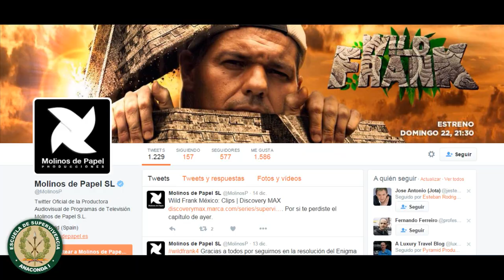Nuevo proyecto de Telmo Aldaz de la Quadra-Salcedo en Discovery Max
4 episodios en Discovery Max de Telmo Mares.
La productora Molinos de Papel, están pensando los nuevos escenarios, para grabar la nueva temporada, que se emitirá en Discovery Max.